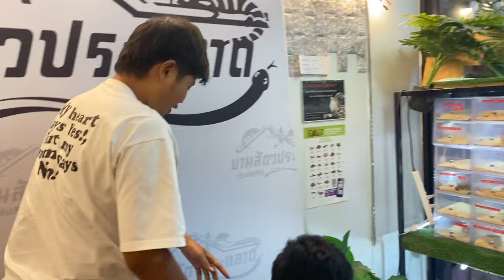โปรฮาลาวีน บอลไพธอน จัดเต็มทั้งระบบ (บ้านสัตว์ประหลาด)